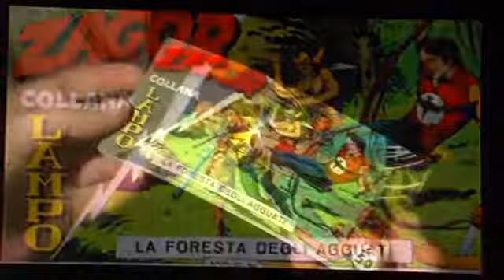ZAGOR TV : TV Prato-Servizio su "Noi,Zagor" con Zacca ed Elisina...!